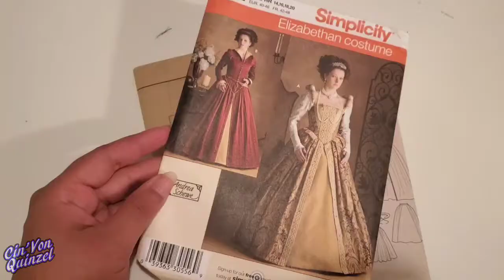Creating a Renaissance Corset! [CVQ: Timelapse]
Speed view of myself creating a Renaissance Inspired Corset with McCalls Pattern M7339 and my Brother Strong and Tough Sewing Machine!

Fabrics purchased at Fulton Fabrics.

Corset bonning from Corsetmakingsupplies.com